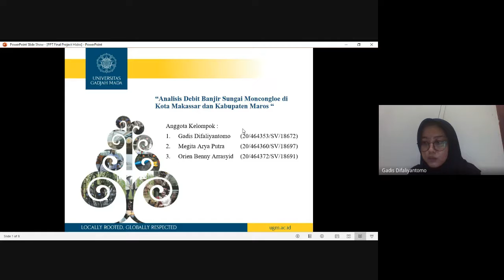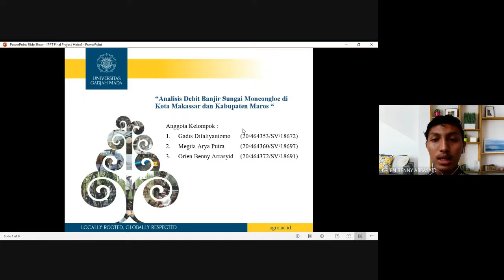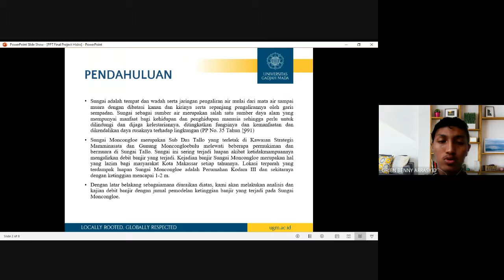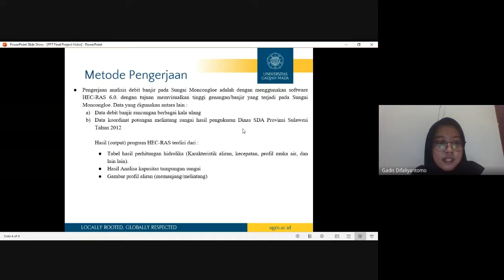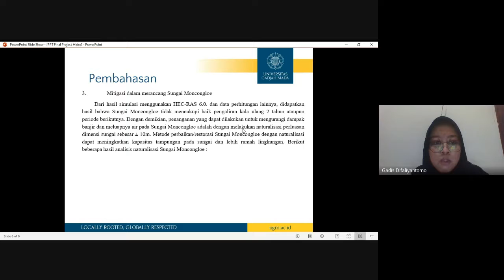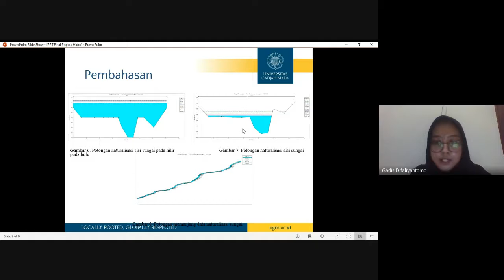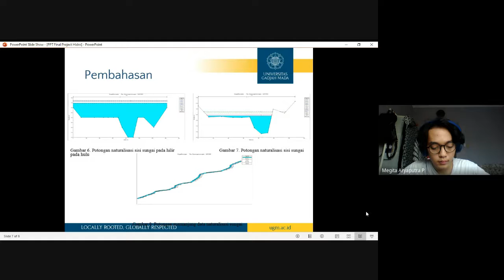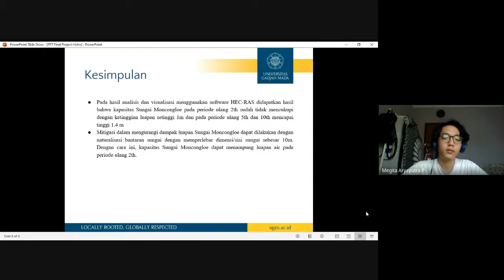Praktikum Hidraulika: Banjir Kalimantan (Case-study based learning)